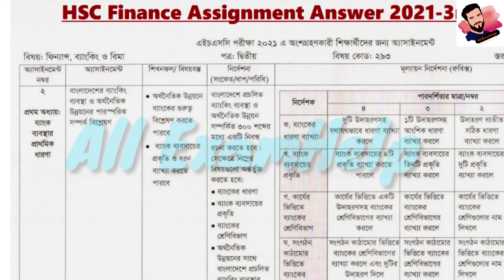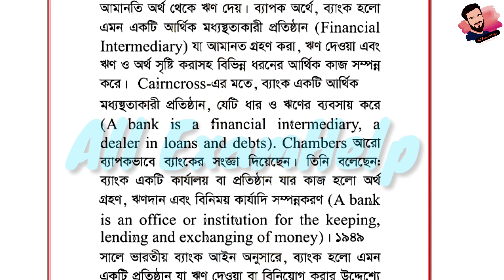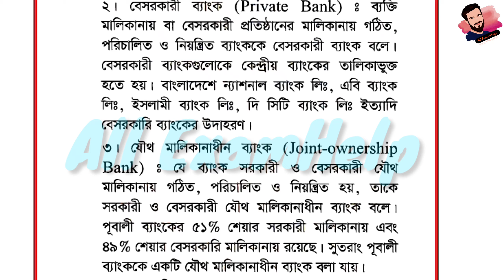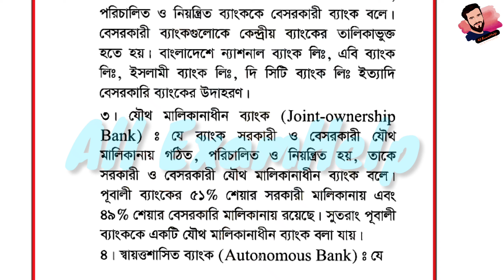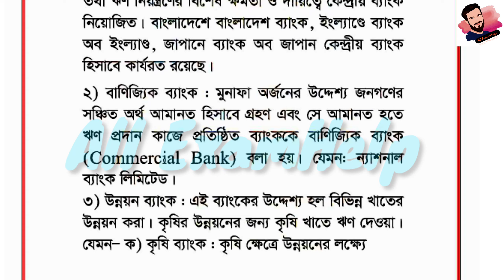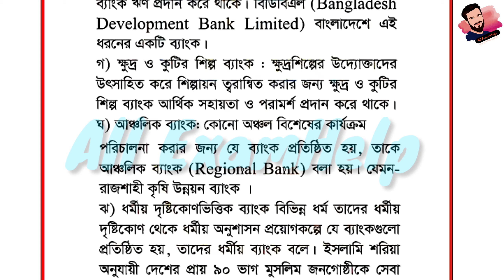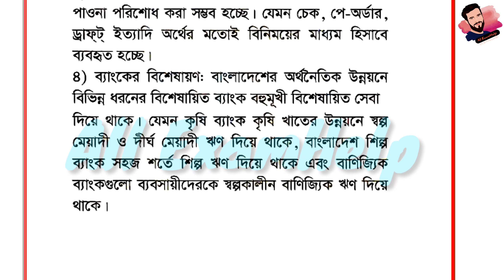HSC 2021 3rd Week Finance and Banking Assignment Answer|| এইসএসসি ফিন্যান্স ব্যাংকিং এসাইনমেন্ট ২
Related keyword:..